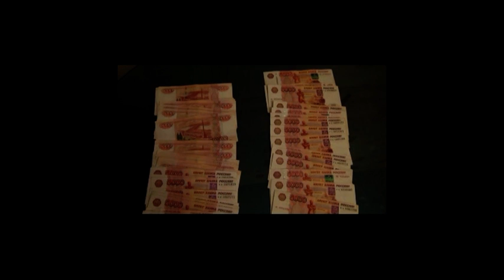В Москве задержаны подозреваемые в нападении на инкассаторов у рынка Садовод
Сотрудниками Главного управления по противодействию экстремизму МВД России задержаны участники организованной группы, занимавшиеся разбоем на территории рынка "Садовод" г. Москвы. По информации оперативников приобретенные незаконным путем средства фигуранты направляли в зоны боевых действий с целью финансирования незаконных вооруженных формирований. Среди задержанных - четверо уроженцев Узбекистана и Азербайджана в возрасте от 33-х до 40 лет.